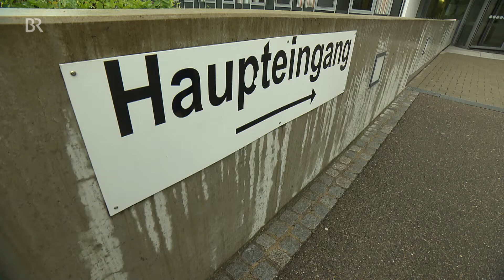Auch sechs Monate nach Bürgerbegehren: Geburtsklinik in Illertissen weiter geschlossen | BR24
Eigentlich haben die Bürger von Illertissen schon im Oktober abgestimmt: Sie wollen die Geburtsklinik behalten. Die Station ist allerdings nach wie vor geschlossen - und ob sie jemals wieder eröffnet steht in den Sternen. Es geht ums Geld.